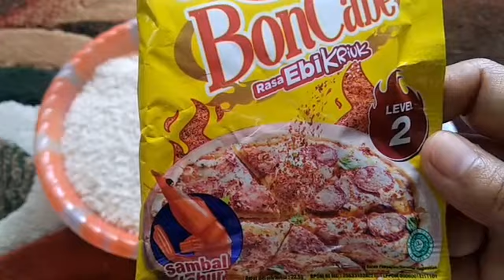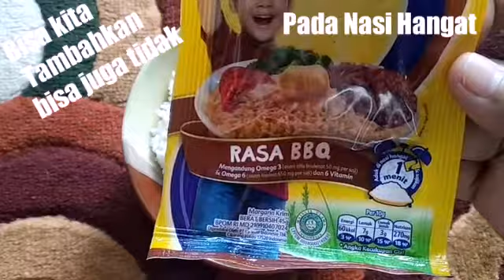CARA DIET SEHAT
Cara Membuat Nasi Putih Di Perkaya Dengan Serat dan Protein
Hari ini saya Membuat Nasi Putih Di Perkaya Dengan Serat dan Protein, sekaligus sangat cocok untuk menu diet karena di tambahkan agar agar saat memasaknya lalu untuk potongan dada ayam dan putih telur tergantung jumlah kalori yang dibutuhkan didalam tubuh dan mempergunakan waktu tertentu untuk menu,bagi kalian yang mau diet.saya tambahkan bon cabe bagi yang suka cabe sesuai selera
Selamat Mencoba
Terimakasih
Waalaikum salam warahmatullahi Wabarakatu